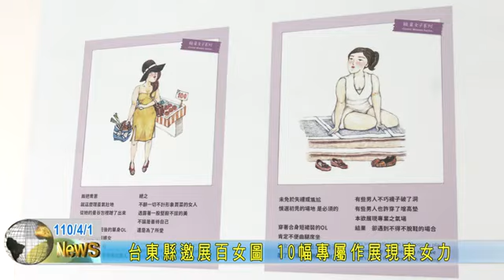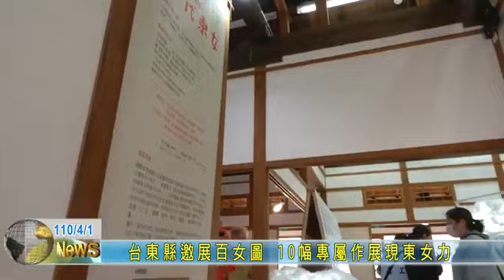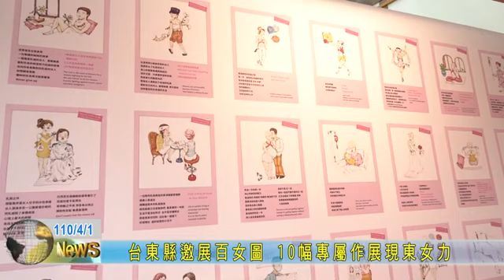｜東台有線報導｜台東縣邀展百女圖 十幅專屬作 展現東女力｜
｜轉錄來源｜東台新聞
｜採訪報導｜記者蕭嘉蕙

當代女子 X 東女故事 X 東女生活

台東市民權里日式建築文化園區
2021/04/01 - 04/18
0900 AM - 1700 PM